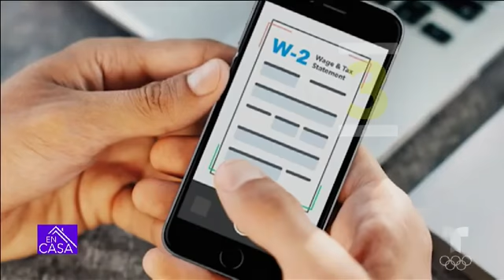Katherina Santana para En Casa con Telemundo